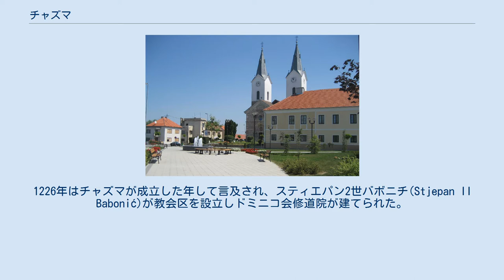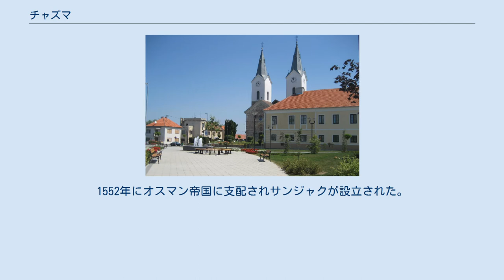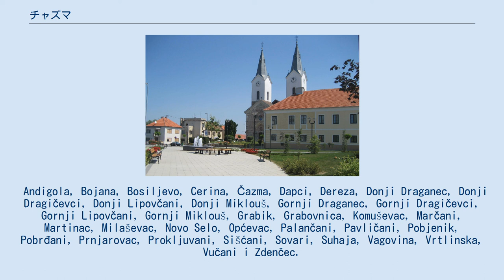チャズマ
ビェロヴァル＝ビロゴラ郡
チャズマ チャズマ (クロアチア) チャズマ（クロアチア語: Čazma）はクロアチア、ビェロヴァル＝ビロゴラ郡の町および基礎自治体で、モスラヴィナ地方(Moslavina)に含まれている。
 チャズマはザグレブの南東60km、郡都ビェロヴァルからは30kmの場所にある。
チャズマはモスラヴァチュカ・ゴラ(Moslavačka gora)の傾斜地に位置し周辺は肥沃な低地が広がっている。
チェスマ川(Česma)が町の東側を流れ、小規模なグロゴヴニツァ川(Glogovnica)が近くで流れ込む。
 チャズマはクロアチアの中でも古い歴史がある町の一つで、1094年にハンガリーの国王ラースロー1世がチャズマの領有権をザグレブの司教に与えたことが言及されている。
1226年はチャズマが成立した年して言及され、スティエパン2世バボニチ(Stjepan II Babonić)が教会区を設立しドミニコ会修道院が建てられた。
今日では、歴史的な価値が高いことで知られるマグダラの聖マリア教会(Saint Mary Magdalene)として知られている。
教会は800年の町の歴史を、唯一保存している存在である。
クロアチア北部では珍しい、ローマ建築でザグレブ大聖堂と同様に価値があるものとされる。
教会のオルガンは1767年に作られ、クロアチアではもっとも美しいとされる。
1552年にオスマン帝国に支配されサンジャクが設立された。
クロアチア人バンであるトマ・バカチュ・エルデディ(Toma Bakač Erdedi)率いる軍に解放される1606年までの54年間、その支配下にあった。
 中小規模の企業を基盤とした1次産品からの製造業を基盤としている。
農産品の加工と共にサービス業や観光業の開発も行われている。
 2001年の国勢調査による人口は8,895人である。